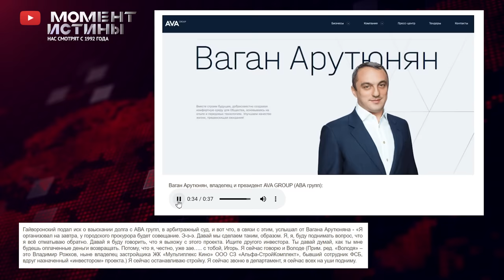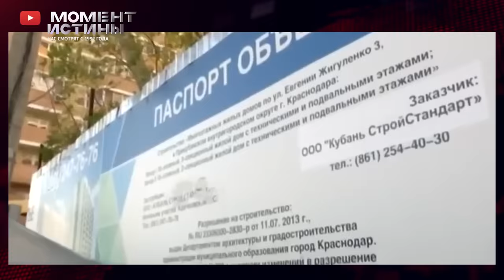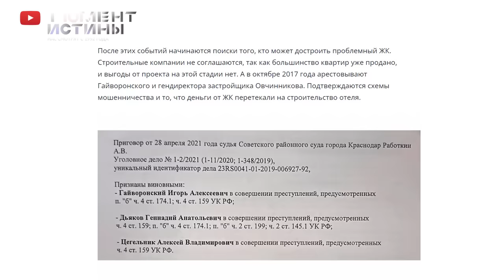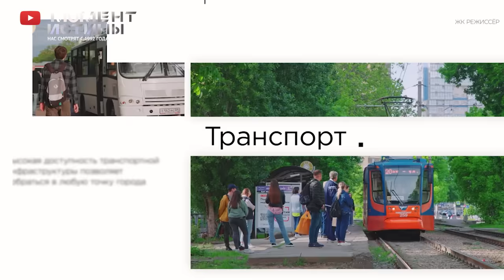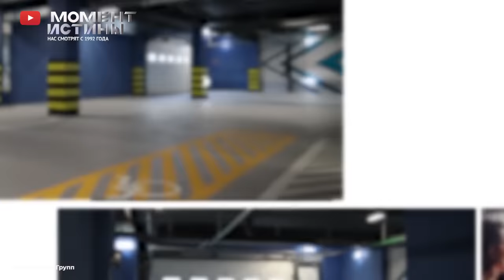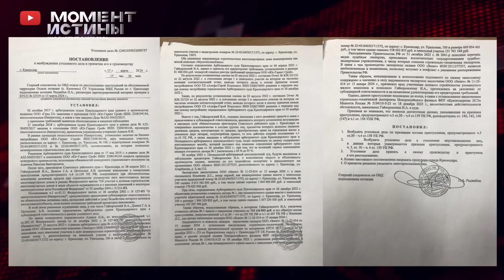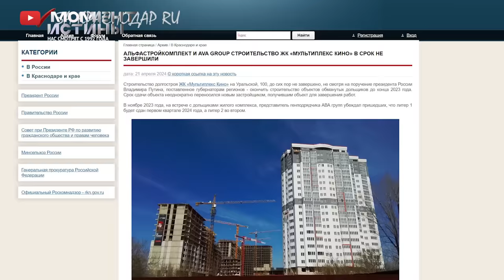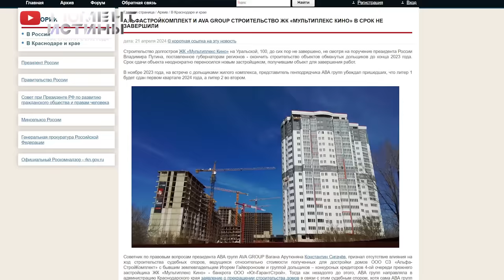УКАЗАНИЯ НЕ ВЫПОЛНЯЮТСЯ: Президенту надоело слушать пустые обещания главы АВА Групп Вагана Арутюняна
Строительство жилого комплекса "Мультиплекс кино" на улице Уральской до сих пор не завершено, несмотря на поручение президента Владимира Путина о завершении строительства объектов обманутых дольщиков до конца 2023 года. Срок сдачи объекта неоднократно переносился новым застройщиком - Группой АВА. В ноябре 2023 года представитель генподрядчика АВА Групп на встрече с дольщиками обещал сдать первый корпус в первом квартале 2024 года, а второй - во втором квартале.